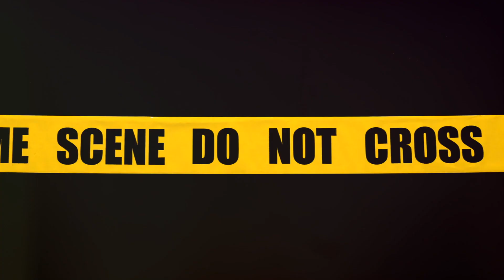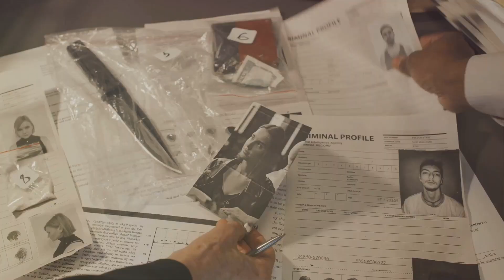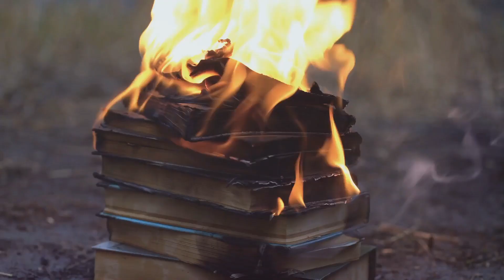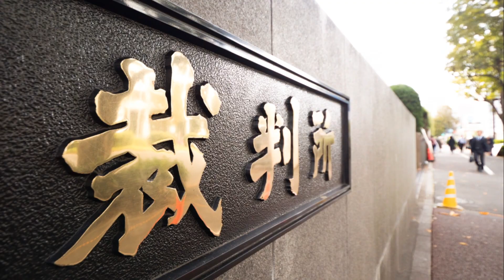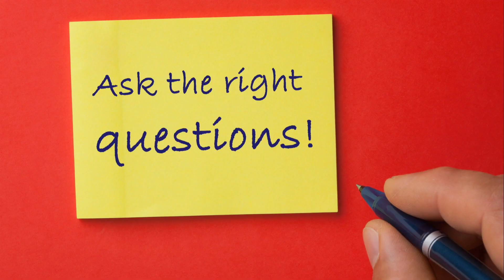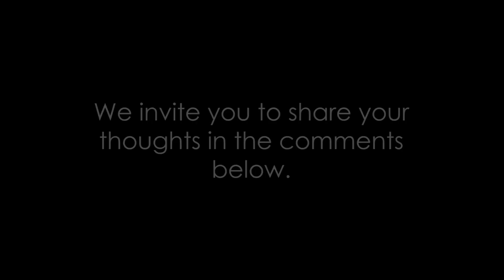The Heartbreaking Story Of Sonya Ivanoff: Gone Too Soon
In this chilling true-crime video, we delve into the tragic story of Sonya Ivanoff's murder and the controversial conviction of ex-police officer Matthew Owens.

Sonya's untimely death shook the community, leaving many questions unanswered. Through in-depth research and interviews, we uncover the complex details surrounding the case, examining the evidence and the impact on those involved.

This video explores the complexities of the justice system, the challenges of high-profile investigations, and the lasting effects of such a devastating crime.

If you find this video informative, please consider giving it a like and sharing it with others who may be interested in this thought-provoking true crime case.

OUTLINE:

00:00:00 The Unsettling Question
00:00:33 The Victim - Sonya Ivanoff
00:02:12 The Disappearance
00:04:31 The Investigation Begins
00:06:35 The Culprit - Matthew Owens
00:09:03 The Trial and Conviction
00:11:34 The Final Question